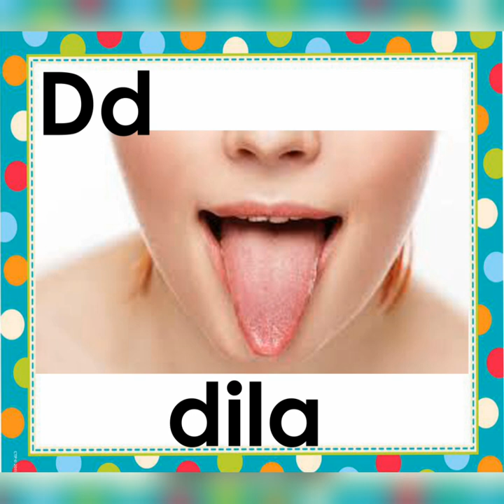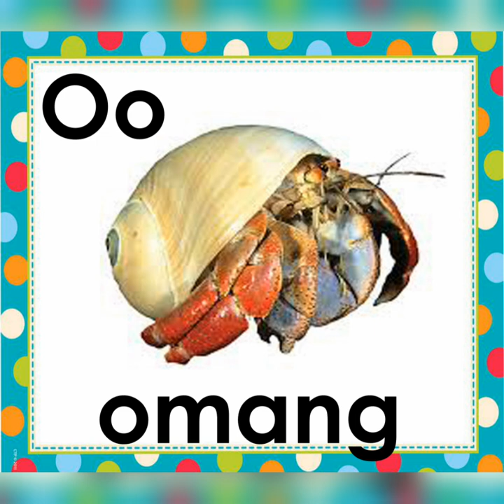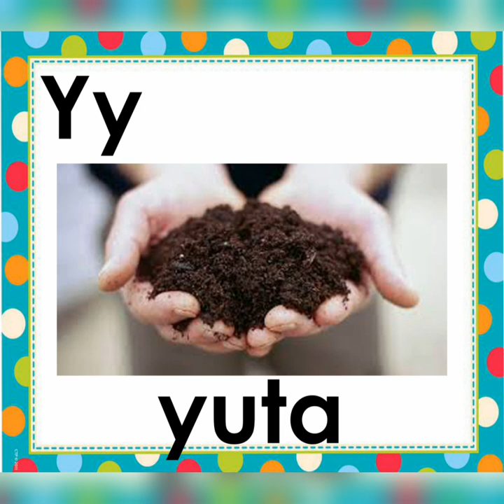Learning ABC//Bisaya Version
Learning the sounds of each letter is so easy.
Let us help our kids learn the sounds of the letters thru this vid.

sound of the letters
educational learning material
online learning material
online reading